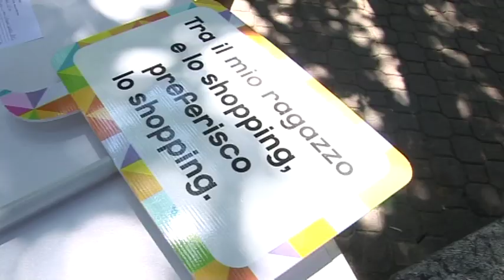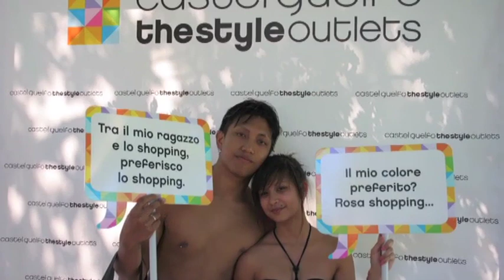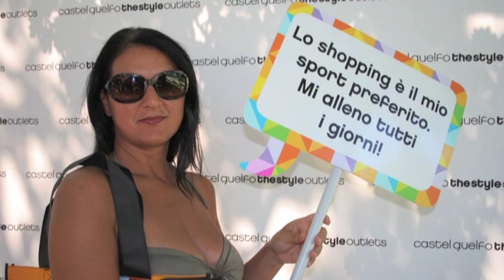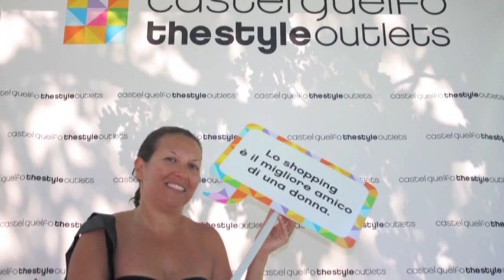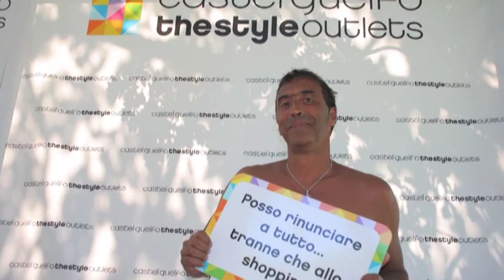Shopping Set 5-8